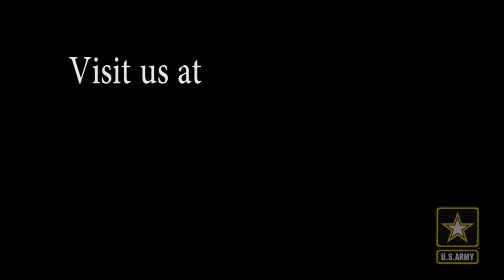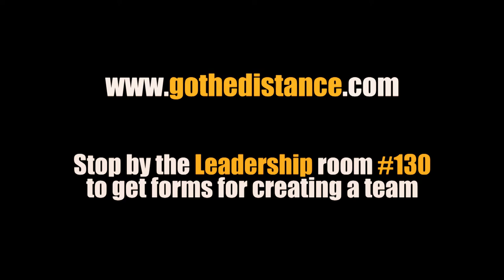Season 4 Episode 9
It's the week of Thursday, March 26th and your Del Oro News team is back with the latest and greatest news that matters to the Del Oro community.